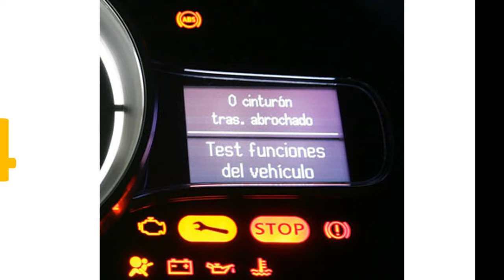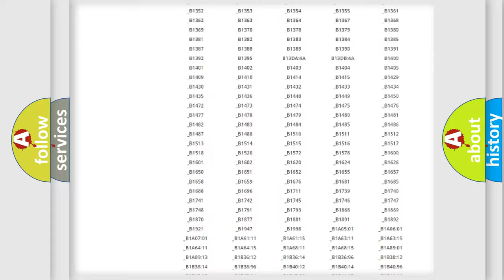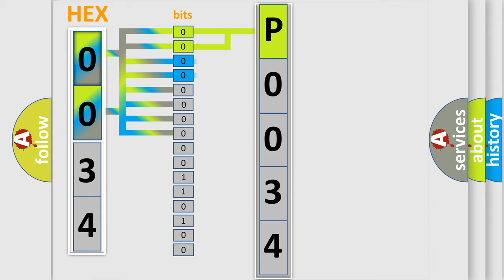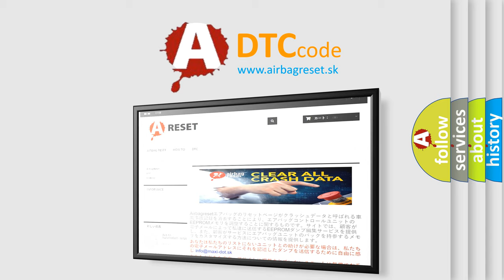DTC Lincoln P0034 Short Explanation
Contents:
0:21 Basic DTC analysis according to OBD2 protocol standard.
1:48 Insight into programming
2:58 A diagnostically understandable description of the Diagnostic Trouble Code
3:05 Basic error definition

Make:
Lincoln
Code:
P0034
Definition:
VSES Combination Sensor Circuits
Description:
Cause:
The EBCM detects that the sensor supply voltage is less than 4.75 volts or greater than 5.25 volts for 30 milliseconds.